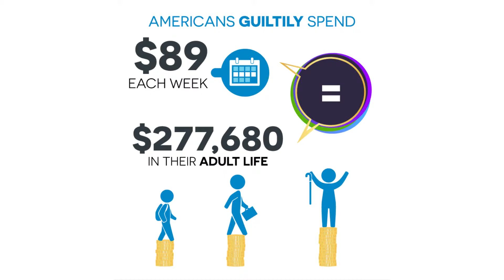How much do you have to save to avoid shopping guilt?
Ever feel guilty pulling out your credit card to make an essential purchase? You’re not alone — over half of Americans (51 percent) say they feel guilty about spending money, according to new research.

The statistic emerged in a new survey which found that, no matter what we’re buying, there’s usually a twinge of guilt — especially when we’re paying full price.

Of those who admitted to feeling guilty about spending, only 5 percent said they didn’t feel remorse buying something at retail price — 5 percent.

Those same respondents say they feel guilty one in every five purchases and spend $89 guiltily each week — or $277,680 in their adult life time.

However, 85 percent were found to report finding the weight of guilt lifted off their shoulders when the thing they’re buying is at a discounted price.

That magic number? 23 percent off, according to the poll.

The new study, conducted by OnePoll on behalf of Slickdeals, found that the top reason we feel guilty about buying something is because we later stumble upon the same thing at a better price (57 percent) — the second biggest was that there was probably something else that would’ve been a better use of our money.

So what do we feel guilty spending on exactly? The biggest purchase we distress over is treating ourselves to a nice meal out (47 percent), with clothes following next (46 percent), and shoes rounding out the top three (35 percent.)

One in three Americans reported feeling a pang of guilt when buying alcoholic drinks, while one in four said they felt guilty about spending money on their passions.

Another one in five Americans said they feel guilty when taking a trip to the grocery store, with 16 percent saying they feel the same about health products.

“The survey shows that guilt is pervasive among shoppers today,” said Josh Meyers, CEO of Slickdeals. “However, it also highlights the importance of getting a discount when it comes to guilt-free shopping. When consumers are informed and confident that they have found the best deal, they are far less likely to experience guilt.”

While spending money can certainly be a guilt-inducing experience, the results of the study showed that there are a few exceptions.

According to the survey, 56 percent of those who normally experience guilt over spending feel less guilty when they are buying an “experience” rather than an object.

Not only that, the guilt seems to affect us only when we’re indulging in ourselves. The results showed that 70 percent of guilty buyers feel less guilty about spending money if it’s on somebody else other than themselves.

Americans feel so guilty about spending money on themselves that four in ten (39 percent) have put off replacing a broken essential home appliance out of guilt, with the average American saying they have put it off for 14 weeks.

“Spending money – whether on life’s essentials or a fun indulgence – should not make people fraught with guilt,” added Meyers. “As the leading crowdsourced shopping platform, Slickdeals transforms age-old buyer’s remorse into happiness, excitement and pride in knowing you got the best deal.”